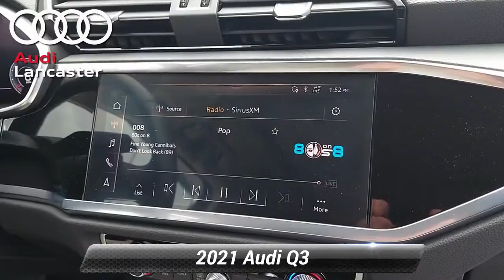Used 2021 Audi Q3 S line Premium Plus, Lancaster, PA 8211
Autohaus Lancaster

[RLVID:2847:04fd8a92dea5a972:90fc91b5a4222af1:1]